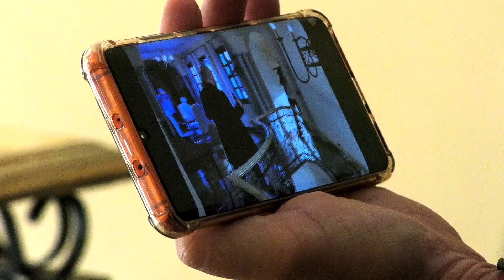La cena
BTS with actor Jaime Ordoñez, art director Sergi Hernandez and DOP Cesar Hernando on location at la hurta del conde in Málaga Spain, on prepping our next shoot.
Filmed and edited by Franco films